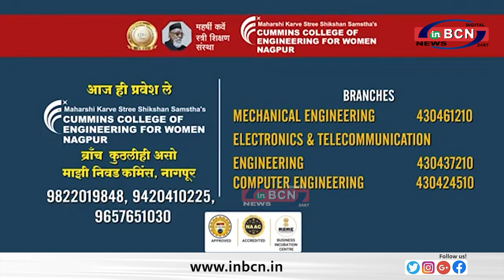पत्नी से विवाद में पति ने खुद के गले पर मारा चाकू .. .INBCN NEWS